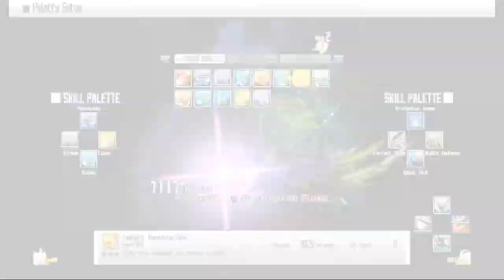SI SAO RE HF ソードアート・オンライン －ホロウ・フラグメント－ PC P169 Karma Quest S+New Map Exploration & Hunting and 1 NHM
SI SAO RE HF ソードアート・オンライン －ホロウ・フラグメント－ PC Part 169 Karma Quest Start + New Map Exploration & Hunting and 1 NHM

Hunt the tree enemies for the quest items.